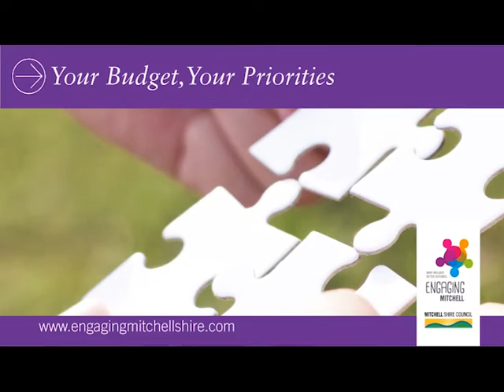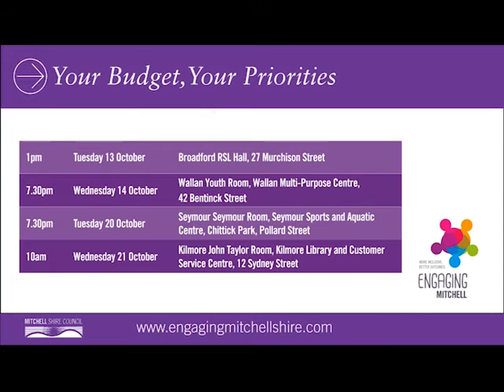Community Conversations - Your Budget, Your Priorities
We've been working hard to improve our finances and services over the last two years. We've made great progress but we need your help to do more.

We have nearly 40,000 residents and that number is projected to double in the next 15 years. This is already placing increased demand on more than 100 Council services.

Across the shire, we also need to do more with roads, drainage, footpaths, parks, playgrounds, sports grounds, buildings and other public facilities used by the community every day.

We need to redirect significant funding from our services and daily operations into capital works and preparing for growth.

Community Conversation Forums are being held across the shire for you to:
- Explore what costs make up our budget, how we are planning for the future and why we provide the services and facilities that we do.
- Give us your initial thoughts about what you value most and let us know what you think we could do more of, less of or just do differently.

Join us:
1pm Tuesday 13 October - Broadford RSL, 27 Murchison Street

7.30pm Wednesday 14 October - Wallan Multi-Purpose Centre, 42 Bentinck Street

7.30pm Tuesday 20 October - Seymour Sports and Aquatic Centre, Chittick Park, Pollard Street

10am Wednesday 21 October - Kilmore Customer and Library Service Centre, 12 Sydney Street